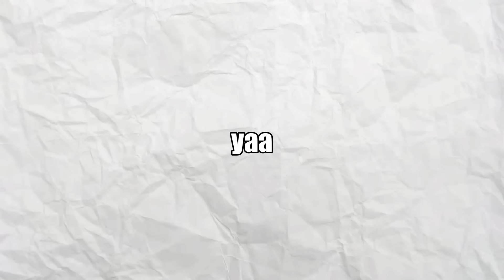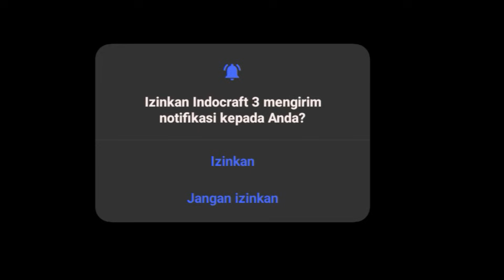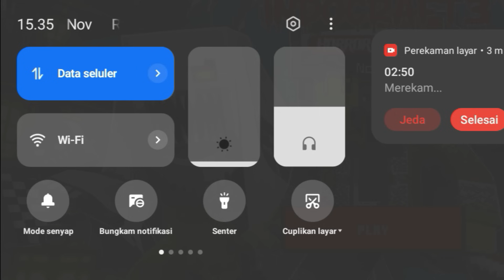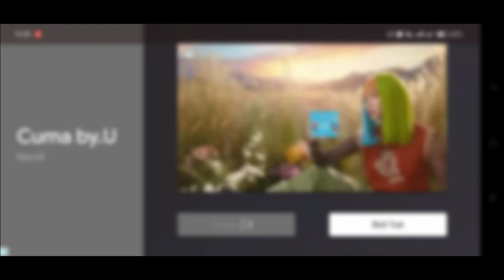SEREM!! MINECRAFT GRATIS INI ADA HANTU DARI INDONESIA! SUMPAH GW GAK KUAT MAIN!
Manusia Di Video: IgnRels
Yang Edit Video: IgnRels
Yang Edit Thumbnail: IgnRels